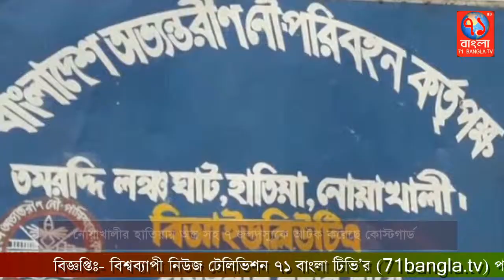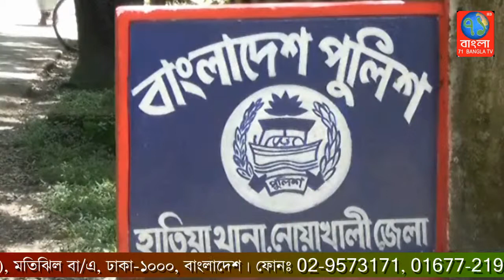নোয়াখালীর হাতিয়ায় অস্ত্র সহ ৭ জলদস্যুকে আটক করেছে কোস্টগার্ড|Noakhali|71Bangla TV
নোয়াখালীর হাতিয়ার চর কিং ইউনিয়নের ব্রিজবাজার এলাকা থেকে অস্ত্র সহ ৭ জলদস্যুকে আটক করেছে কোস্টগার্ড। বুধবার রাত থেকে অভিযান চালিয়ে তাদের আটক করা হয়। এসময় জলদস্যুদের কাছ থেকে ৬টি দেশি বন্দুক, ১০টি গোলা ও ৫টি রাম দা উদ্ধার করা হয়।
আটককৃতরা হলো নেছার, সাহাব উদ্দিন, হেলাল উদ্দিন, জামশেদ হোসেন, বাহার উদ্দিন, বেলাল হোসেন, মাহমুদুল হক। তাদের বাড়ি হাতিয়ার বিভিন্ন এলাকায়।
হাতিয়া কোস্টগার্ড স্টেশন কমান্ডার লে. মাহবুবুল আলম শাকিল জানান, এরা হাতিয়ার বিভিন্ন এলাকায় দীর্ঘদিন যাবত ডাকাতি করছে। বুধবার রাত থেকে অভিযান চালিয়ে তাদের আটক করা হয়। আটককৃতদের বিরুদ্ধে হাতিয়া থানায় একাধিক মামলা রয়েছে।
তাদের বিরুদ্ধে ডাকাতি ও অস্ত্র আইনে মামলা করার পর হাতিয়া থানায় সোপর্দ করা হবে বলে জানান তিনি।